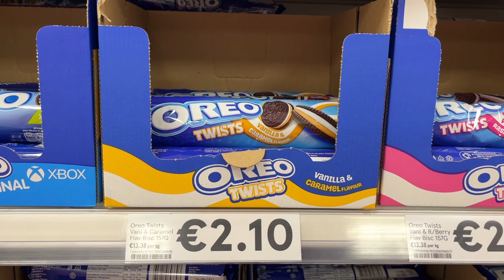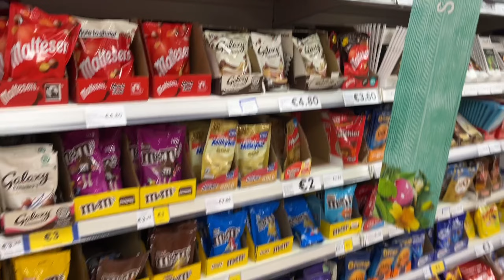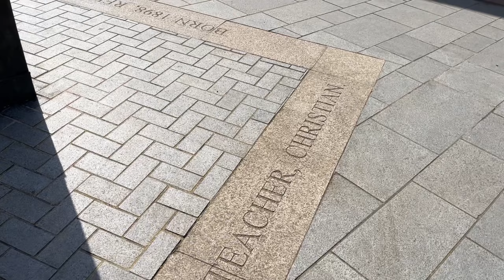VLOG: Irlanda e Irlanda do Norte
- acessórios nhá biju (cupom: BIA10)
- principia (cupom: BIANCAIZALBERTI5 em kits e BIANCAIZALBERTI10 em kits com mais de 3 produtos)

🙋‍♀️ meus tons de base:
- studio fix da MAC: cor NC20 ou NC25
- hidra glow da Niina Secrets para Eudora: cor 05
- backstage face and body da Dior: cor 02N
- aqua hidratante e nutrição ativa da Quem Disse Berenice?: cor 02Q
- pro filt'r hydrating longwear da Fenty Beauty: cor 185
- ease drop blurring skin tint da Fenty Beauty:  cor 05
- base good apple da KVD: cor Medium 027